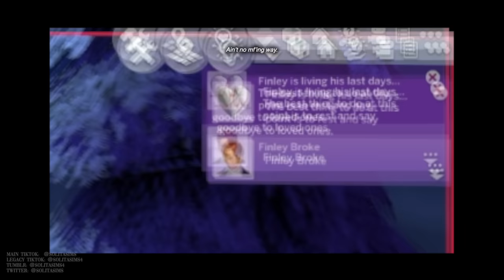Rosalie ages up to a Young Adult || Sims 4 Not So Berry challenge EP69 || solitasims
Our Sims 4 Not So Berry Challenge Founder, Gwyneth Westwood of Windenburg, celebrates the birthday of her daughter and our Heir, Rosalie Bastianich, as she ages up to a Young Adult, beginning  her era of the Not So Berry challenge officially begins.

chapters:
intro + recap: 0:00
Gwyneth pours her heart out to Tanisha: 0:40
Finley bakes Rosalie a cake: 3:40
Rosalie ages up to a Young Adult: 4:57
Rosalie's & Finley's movie date night (gone wrong) + outro: 6:08